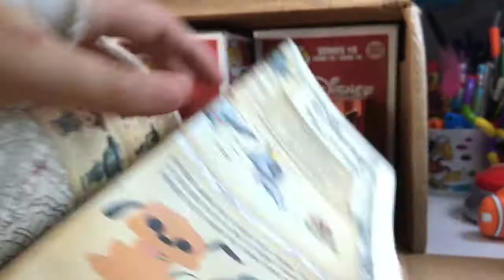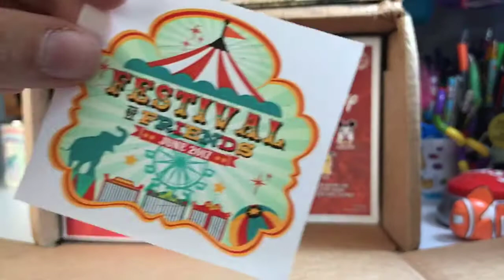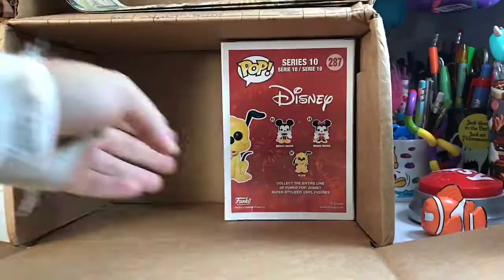Disney Treasures "Festival of Friends" Box Opening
Just a quick unboxing video of my Disney Treasures "Festival of Friends" Funko Pop subscription box. Set to music, no talking, sorry!